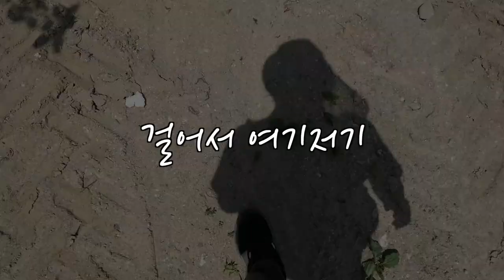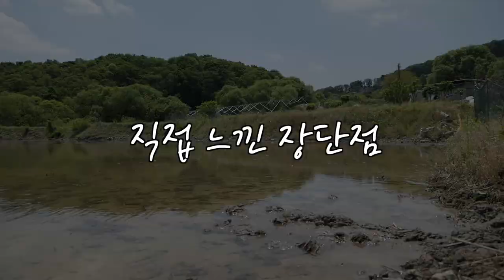궁에서 내려준 전원마을?! (마을답사 069)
주소: 광주시 도척면 궁평리 (곤지암황토마을)